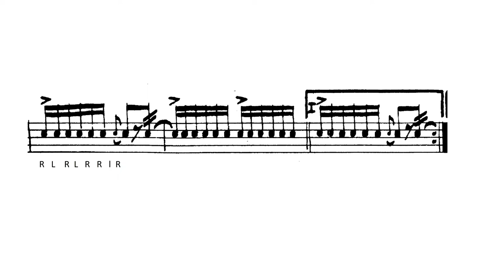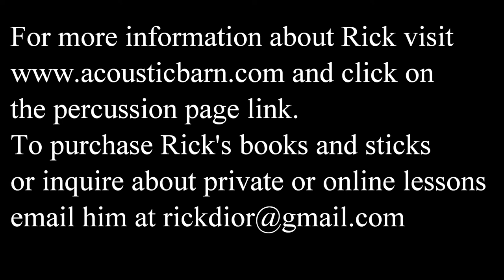N.A.R.D. Page 21- Halftime Filling and The Doubler March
Here is page 21 from The N.A.R.D. book.
The solos on this page include:
Halftime Filling by Frank Arsenault  and The Doubler March "Bill" Hammond

Time Stamps:
0:00 Halftime Filling   1/4 note= 110
2:26 Halftime Filling  1/4 note= 100
4:10  The Doubler March dotted 1/4 = 106
5:30  The Doubler March  dotted 1/4 = 96

N.A.R.D. , which stands for National Association of Rudimental Drummers is a collection of rudimental snare drum solos by many authors. It is a great beginning or intermediate book that works very well for teaching rudimental styles, stickings and techniques. The drum I am using is a 1920's Ludwig nickel over brass 14 x 6.5" drum with gut snares. The sticks are of my own making.